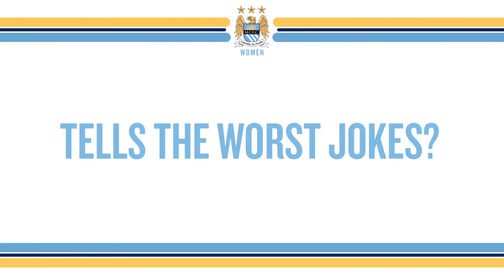TEAMMATES: Toni Duggan & Krystle Johnston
Another cracker from the MCWFC squad. This time it's the forward line represented by Toni Duggan and Krystle Johnston. Wait for the worst joke in the world!